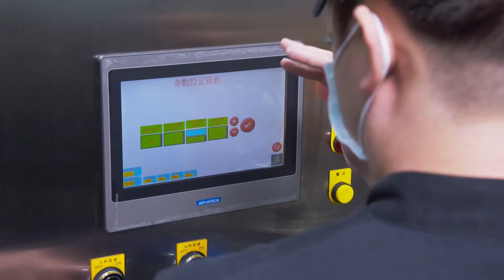連續式冰淇淋機 — 生產高品質冰淇淋的最佳解決方案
富騁提供的連續式冰淇淋機產能從每小時300公升到1500公升。此冰淇淋機為包含製冷系統的獨立設備，連接原料、空氣、電源和冷卻水後，將冰淇淋底料與空氣混合、攪拌、凝凍，以達到冰淇淋連續生產的目的。透過PLC自動控制，可靈活處理不同的冰淇淋配方。並配有兩個轉子泵，可生產出結構穩定、品質優良的冰淇淋，同時適用含有種子、果肉的帶顆粒產品。

產品特性
● 配有電子式空氣流量計，可自動控制膨化率。
● 自動融霜控制冰淇淋黏度。
● 進出料轉子泵浦均設有旁通前蓋，方便CIP清洗。
● 內建冷凍系統使用Bitzer壓縮機及冷媒R507。
● 凍結缸內壁鍍鉻及鏡面處理。
● 不銹鋼實心攪拌軸及刮刀，可產出冰晶更小的冰淇淋。
● 全結構均由不銹鋼材質製成，無鋁合金。
● 骨架加大，更能夠減少振動和噪音。
● 配有PLC控制和彩色觸控螢幕，操作介面友善。可調功能包含：入料速度、冰淇淋黏度、膨化率及凍結缸壓力。
● 內建充填閥驅動控制，可透過程式調整（選配）。

應用範圍
連續式冰淇淋機是大量生產高品質冰淇淋的最佳解決方案，同時也適合希望從手工機器升級的小型製造商。產能從每小時300到1500公升，我們有各種機型可供選擇。可以連接桶式冰淇淋、華夫杯冰淇淋、杯式冰淇淋、聖代、義式冰淇淋、霜淇淋、雪酪、冰沙、雪糕充填。

0:00 基本介紹
0:07 雙轉子泵浦
0:12 觸控面板&人機介面
0:15 產品優勢
0:37 產品應用範圍
0:52 聯絡我們

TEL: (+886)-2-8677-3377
Address: 239新北市鶯歌區甲一街92號